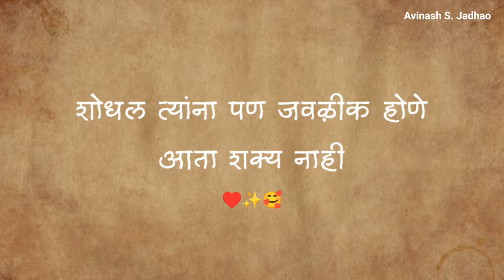दुरावली ही माणस जिवाभावाची ♥️✨🥰 | कवी, Avinash S. Jadhao | चारोळी ✍🏻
Details ✍🏻✍🏻

Poet :) Avinash S. Jadhao
Voice :) Avinash S. Jadhao

Follow us 🔥🥰

जर आपल्याला व्हिडीओ आवडला तर चैनला सबस्क्राईब